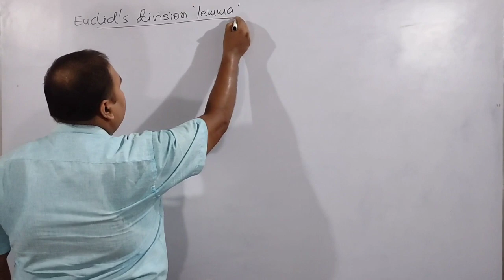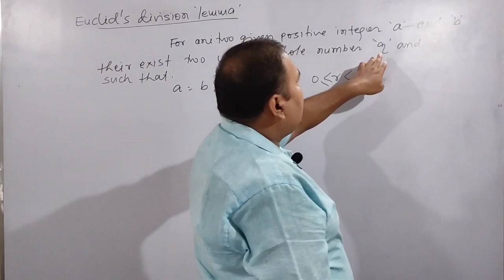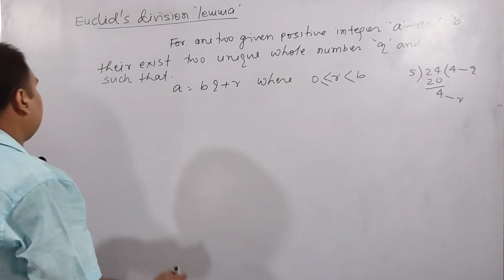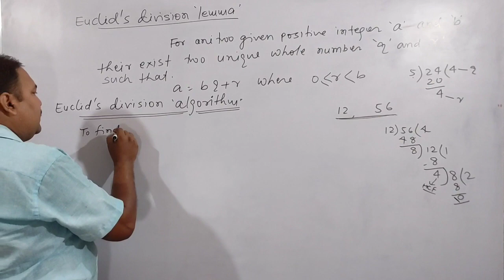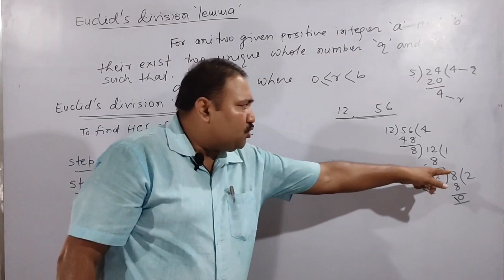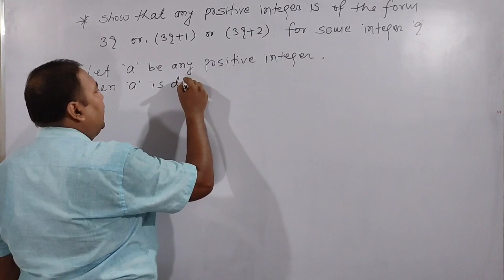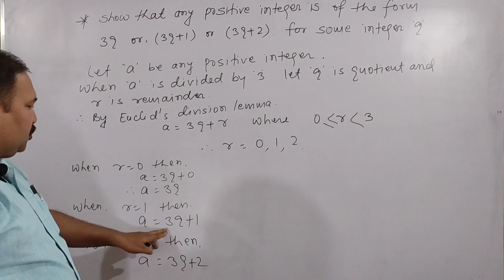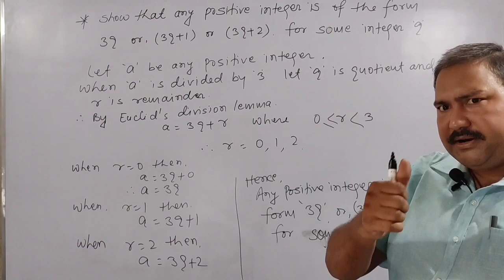Real Number | Euclid's Division Lemma | cbse | Pratik tutorials |Amardeep sir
Pratik Tutorials Maths & Science

About Coaching :
Teacher :- Amardeep sir
Address:-- Ufrail Chowk, Behind Fortuna Shine
                   School, Purnea ,Bihar

About Video :
Dear Students
This conceptual video is about .Euclid's Division Lemma. It is very important topic for class 10th
This is very important topic of Number System.
Many objective questions related to this topic must come in your board exam.

About Channel :
Our channel ( Pratik tutorials maths & science) provides you best platform to learn maths and science related to class  8th, 9th & 10th.  You also study about Basic maths,  tips and tricks.,
General Science and many more.